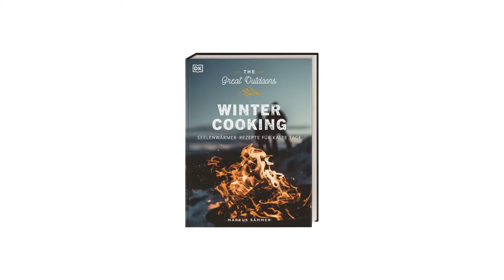The Great Outdoors: Winter Cooking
Warmer Kartoffeleintopf, Gröstl oder Schweinebraten mit Knödel – gibt es nach einem langen Tag auf der Piste etwas Herrlicheres?
The Great Outdoors: Winter Cooking ist das ultimative Outdoor-Kochbuch für den Winter.